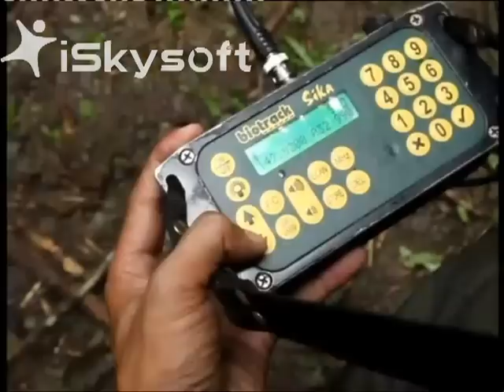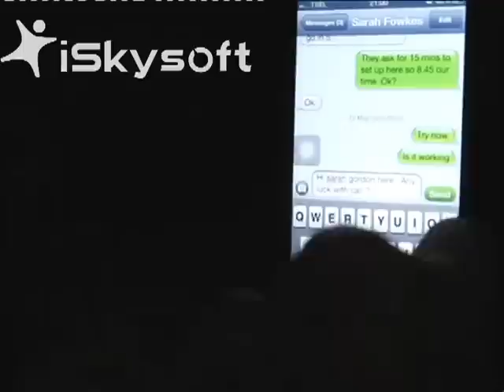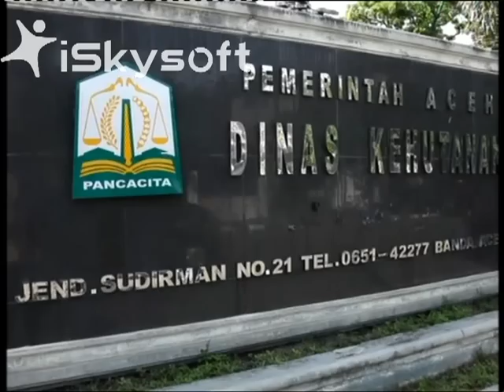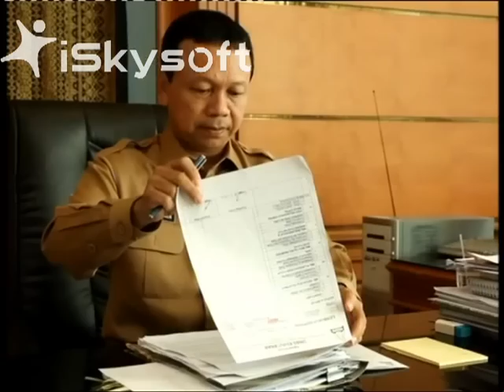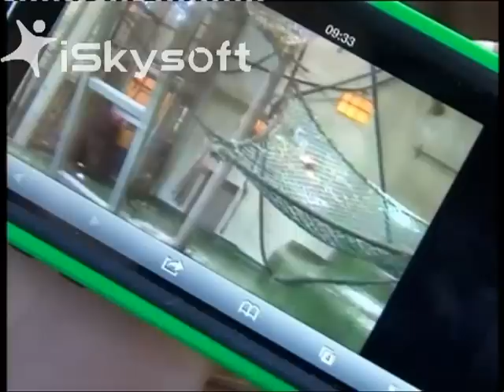Refugees of the Lost Rainforest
BBC documentary featuring the work of Durrell Wildlife Conservation Trust, looking at the threat to Sumatran orang utans and including the first ever filmed birth of a captive Sumatran orang utan